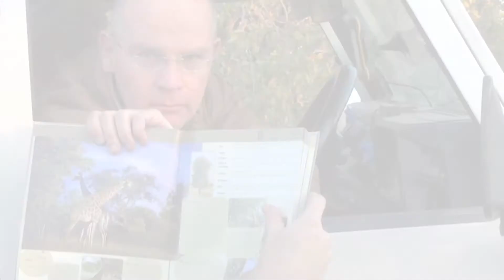Splodge Monkey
The escapades of a Professor in Africa